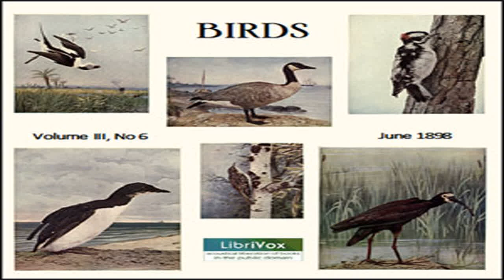Birds, Vol. III, No 6, June 1898 by VARIOUS read by Various | Full Audio Book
Birds, Vol. III, No 6, June 1898 by VARIOUS ( - )
Genre(s): Nature & Animal Fiction, Poetry, Nature

Read by: RomaSingh, Alan Mapstone, Availle, Phil Schempf, BettyB, Shriya, Paul Harvey, Jenn Broda, mleigh, Auntie Bacon, Colleen McMahon, Larry Wilson, Kelly Park in English

Chapters:
00:00:00 - 01 - June
00:05:52 - 02 - Our Neighbor
00:07:45 - 03 - Birds' Nests
00:12:01 - 04 - Brünnich's Murre
00:15:23 - 05 - The Canada Goose
00:18:09 - 06 - The Canada Goose
00:21:52 - 07 - The Brown Creeper
00:24:32 - 08 - The Brown Creeper
00:28:06 - 09 - The Downy Woodpecker
00:30:57 - 10 - The Downy Woodpecker
00:35:23 - 11 - The New Tenants
00:45:11 - 12 - The Old Squaw Duck
00:49:01 - 13 - The White-Faced Glossy Ibis
00:52:07 - 14 - Some Lovers of Nature
00:54:32 - 15 - The Arkansas Kingbird
00:57:53 - 16 - Queer Relations
01:01:16 - 17 - One Audubon Society
01:06:02 - 18 - The Youth of Buddha
01:08:36 - 19 - Summary

] Birds, Illustrated by Color Photography was a monthly publication of the Nature Study Publishing Company of Chicago. It includes short poems, anecdotes and factual descriptions of birds with accompanying color plates. The magazine was published from 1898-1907 under the various titles, 'Birds,' 'Birds and all Nature,' 'Nature and Art' and 'Birds and Nature.' Later issues were expanded to include animals, plants, etc. Summary by J. M. Smallheer